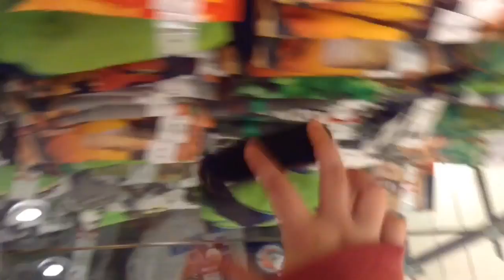Fingerboarding at JCPenney and Burger King #2